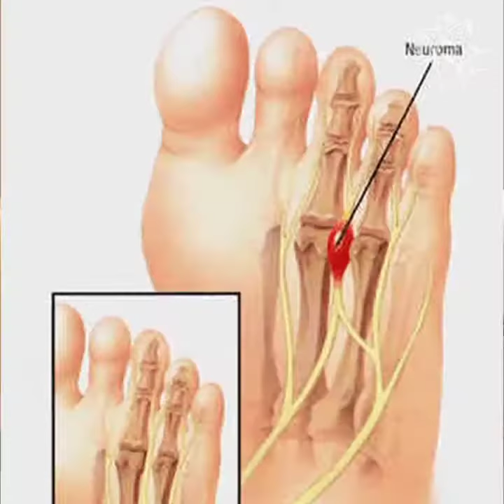O que é Neuroma de Morton?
Você tem tido a sensação de que há uma pedra no seu sapato ou dobra na meia? Atenção, isso pode ser sinal do Neuroma de Morton! 🦶🏼

Saiba mais sobre esta condição em nosso vídeo explicativo. 📽

E, se está em busca de um especialista ortopédico em pé, entre em contato conosco:

🏢Rua Cerro Corá, 585 – Sala 705 – Torre 2

Alto de Pinheiros – São Paulo – SP

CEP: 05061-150